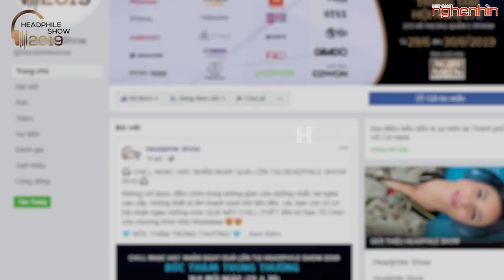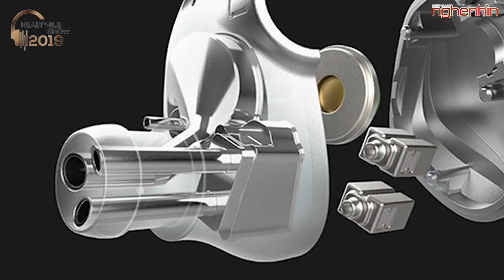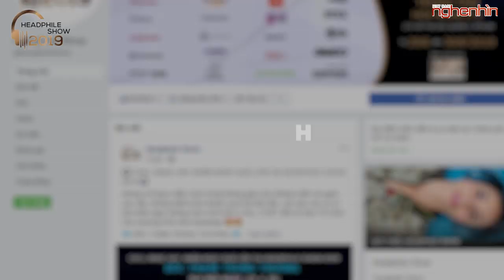Trải nghiệm tai nghe Meze RAI Penta, 5 Drive thỏa sức chơi nhạc!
RAI Penta là một tai nghe In-ear cao cấp, sử dụng 5 màng loa (Penta) cho mỗi bên tai, hãy cùng nghenhinvietnam trải nghiệm sản phẩm này!